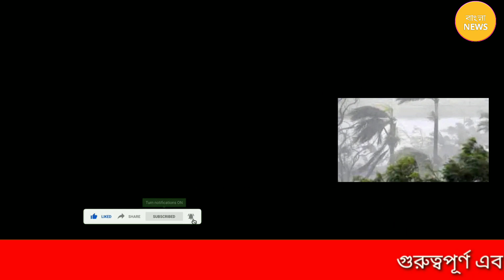Weather Latest Update Today In Bengali | Weather Report | Weather News | Bengala News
todayweather

News Theme 1 by Audionautix is licensed
By
Tha ks for watching.